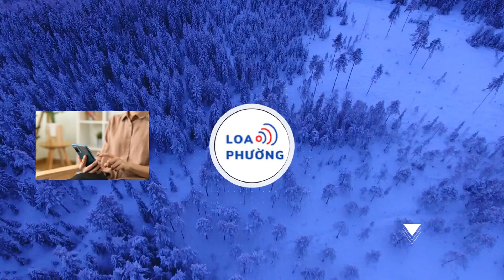Võ sĩ Nhật tung cú đá cực nhanh hạ gục đô vật sumo nặng 157kg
Ở cuộc chạm trán với Tsuyoshi Sudario tại sự kiện RIZIN 45, võ sĩ Mikio Ueda đã thi đấu rất xuất sắc để giành chiến thắng knock-out ở phút 0:55 của hiệp 2.

Trước trận đấu này, Tsuyoshi Sudario là người được đánh giá cao hơn nhiều so với đối thủ nhờ vào việc từng là đô vật sumo chuyên nghiệp và có 8 trận thắng sau 10 lần thượng đài ở đấu trường MMA chuyên nghiệp. Trong khi đó, thành tích thi đấu của Mikio Ueda khá khiêm tốn với 2 thắng, 1 thua.

Bước vào trận đấu, Tsuyoshi Sudario là người chủ động tấn công trước và chiếm được nhiều lợi thế trong hiệp 1. Tuy nhiên, Mikio Ueda vẫn đủ sức phòng ngự cho đến khi hiệp 1 khép lại.

Khi hiệp 2 diễn ra được gần 1 phút, Mikio Ueda bất ngờ có một pha phản đòn chất lượng khi tung ra cú đá cực mạnh khiến Tsuyoshi Sudario ngã gục xuống sàn. Sau đó, võ sĩ người Nhật nhanh chóng lao tới bồi thêm vài cú đấm khác buộc trọng tài phải can thiệp và công nhận chiến thắng knock-out cho anh.